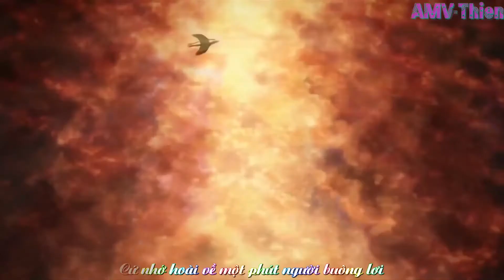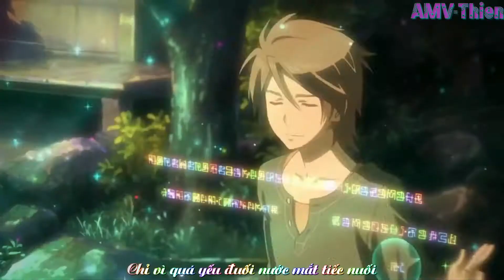[Amv] Chỉ còn trong kí ức - Spring Season 2018